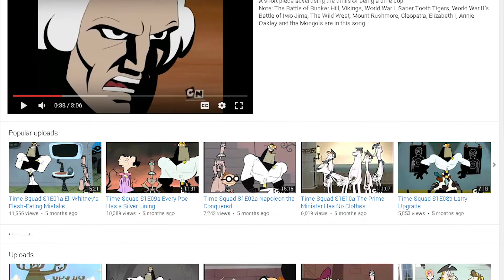Time Squad - Series Review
One of my favorite childhood cartoons, which still holds up and you should check out. Laughs guaranteed.

Time Squad - 5/5

Feel free to add me on Twitter and Snapchat.